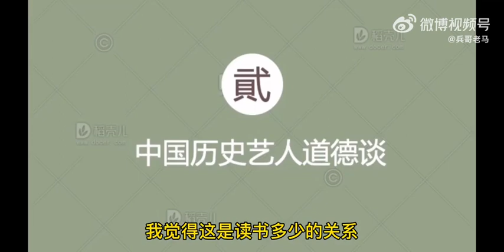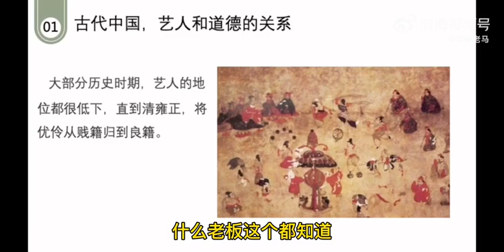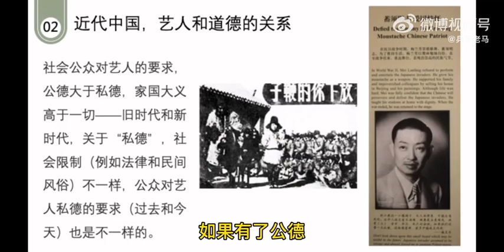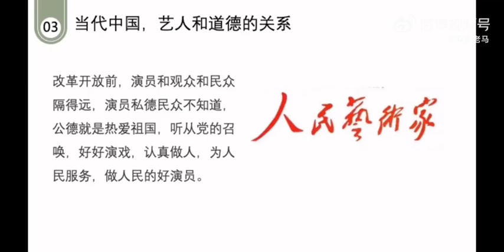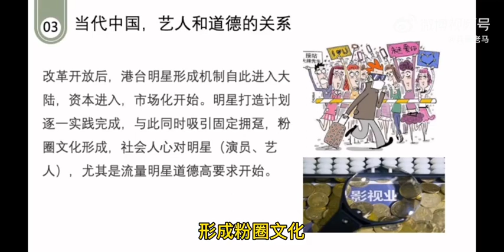2. “私德”上升为“公德”，“无心之失”上升为“人格抹黑” “Private morality" rises to "public morality", and "unintentional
2 道德审判问题研究（2）：“私德”上升为“公德”，“无心之失”上升为“人格抹黑”，是一种网络升堂
2 Research on Moral Judgment (2): "Private morality" rises to "public morality", and "unintentional mistakes" rises to "personality smearing", which is a kind of online trial

道德审判问题研讨 Discussion on Moral Judgment Issues (Weibo & video shared @兵哥老马

Need time for translation. Hope some fans/audiences can leave comments of the key points in English helping non Chinese fans the contents of the videos

一、研讨嘉宾：演艺圈文化研究学者 Star女士：@star43171 ;   齐律师：@朝鸣晚啼；  丁律师：@律师丁辉；李律师：@老lee家的饺子真好吃 。
 Speakers: Ms. Star: @star43171, a scholar of cultural studies in the performing arts circle; Lawyer Qi: @赵明晓晓; Lawyer Ding: @lawyer Ding Hui; Lawyer Li: @Laolee's dumplings are delicious.

二、 本次研讨共剪辑九个视频 A total of nine videos were edited in this seminar
1 道德审判问题研究（1）：网暴狂欢中的“失德”与“劣迹”、“汉奸”与“精日”皆是历史上的旧词新提
1 Research on Moral Judgment (1): "Virtue" and "bad deeds", "traitors" and "favour Japan" in the Internet violence carnival are all old words and new mentions in history.

2 道德审判问题研究（2）：“私德”上升为“公德”，“无心之失”上升为“人格抹黑”，是一种网络升堂
2 Research on Moral Judgment (2): "Private morality" rises to "public morality", and "unintentional mistakes" rises to "personality smearing", which is a kind of online trial

3 Research on Moral Judgment (3): What are the circumstances of "demoral" and "bad deeds" artists in ancient and modern times, at home and abroad

4 张明星被网暴事件概述：不能因为被网暴对象是明星就被忽略的一场网络屠杀，不能因为互联网的记忆只有三天就忽视被网暴者的痛苦
4 Overview of the incidents of celebrities being abused by the Internet: an online massacre that is ignored because the target of the Internet violence is a celebrity, and the pain of those who have been abused by the Internet cannot be ignored because the memory of the Internet is only three days.

5 Discussion on legal remedies: lawyers believe that both civil torts and criminal offenses are clear facts

6 网友关注的相关法律问题解答（1）刑事民事如何界定,骂人汉奸犯法吗？可以代为起诉骂自己父母的人吗？
6 Answers to relevant legal questions that netizens are concerned about (1) How to define criminal and civil affairs?  Can I sue someone who scolded my parents?  ...

7 网友关注的相关法律问题解答（2）黑子的花招可以逃脱法律的制裁吗？把他的谣言写进书里、试卷里违法了吗？
7 Answers to related legal questions that netizens are concerned about (2) Can tricks escape legal sanctions?  Is it illegal to write his rumors into books and exam papers?  ...

8 网友关注的相关法律问题解答（3）可以公诉吗？平台数据只保留六个月是真的吗？
8 Answers to relevant legal questions raised by netizens (3) Can it be prosecuted?  Is it true that platform data is only kept for six months?  ...

9 Judicial difficulties and countermeasures in the eyes of lawyers: who can sue? who to sue?  what to sue?